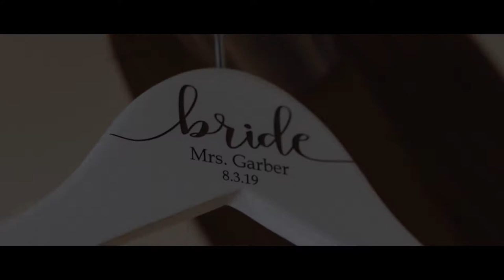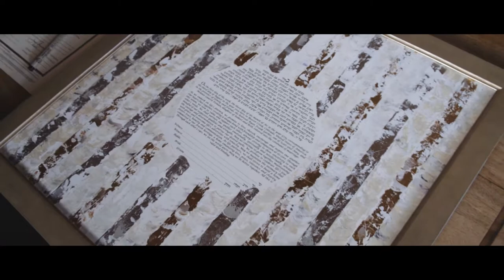Wedding Videographer/Photography The Ritz-Carlton, Bachelor Gulch Venue Beaver Creek CO 81620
Best Wedding Videographers The Ritz-Carlton, Bachelor Gulch Venue Beaver Creek CO 81620

Suburban Video
932 Hungerford Dr Suite 1B
Rockville, MD 20850

MAKE ONE DAY LAST A LIFETIME.
Suburban Video creates exquisite wedding films made with love!   Artistic yet unpretentious videos that allow you to experience your wedding day in a deeper way for many years to come. Your wedding video should make you want to watch it again and again for as long as you both shall live. Nothing brings the viewer closer to the feelings of your wedding than wedding cinematography. Nothing! We capture these priceless moments allowing you and your viewers to see everything that came together to create your wedding day. It happens only once.
Genuine. Romantic. Upbeat. Artistic.

Our Wedding Films Downtown DC-MD-VA:
Creative Full Length Documentary Film. In our 35 years filming weddings 99% of our bridal couples love our creative full length films. These 60-120 minute films include the day’s natural audio and full coverage of all key moments such as your entire Pre wedding, 1st look, ceremony, speeches, introductions, etc.

Cinematic Highlight Film:
A friends and family favorite! We enhance our highlight films with live audio and music to tell the story of your day in a way that is as unique as you are. This is by far the most viewed film with your friends and family. Our most popular option!!

Next Day Edit Film This cinematic film is ready right after your wedding. Our couples often combine this film link with a note to thank friends and families.  Being one minute in length allows for easy sharing on social media.  It’s the perfect Instagram-style film.

Wedding Love Story Videos
Love stories are produced as music videos, shot on location, and often include an interview session. These short, fun-to-watch videos make natural additions to your reception entertainment and allow unlimited creativity.

The Suburban Video team worked very closely with Vik and Ritu on creating a love story film that captured how they felt about each other. On a gorgeous evening in September we all met up at the Montgomery County Fair for a "play date" on film. At The Mayflower Hotel we projected their love story on large screens just before they were announced into the reception. Many still wiping away tears from the film, all 400 plus guests rose for a full fledged standing ovation.

Same Day Edit Films
Max & Joy's Same Day Edit

The Salamander Hotel Middleburg Va.
Suburban Video's "Same-Day Edit" is shown either as an introduction of the Bridal Couple into the reception for large multi-day events or as an unbelievable ending to a one day wedding ceremony/reception. Their expert editor works on site and takes the images of the wedding celebration usually up to an hour before it's shown and creates a short, exciting, high-energy film to project on large screens during the reception.

Pavani and Tarak's wedding took place over three days at the Ritz Carlton in Tysons Corner,Virginia.This Same Day Edit takes you through each major event during the wedding celebration.

The Ritz-Carlton, Bachelor Gulch Venue Beaver Creek CO 81620 Venue Videographer

Washington, D.C. is located in the mid-Atlantic region of the U.S. East Coast.The District is bordered by Montgomery County, Maryland to the northwest; Prince George's County, Maryland to the east; Arlington County, Virginia to the south; and Alexandria, Virginia to the west.